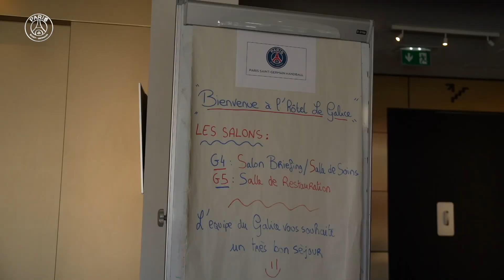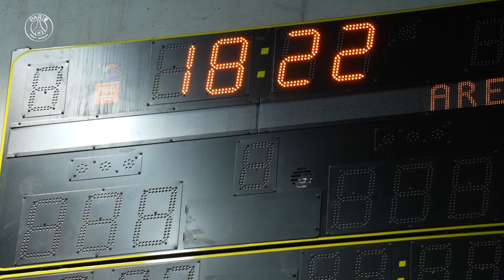Les Parisiens à Aix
Les Rouge et Bleu sont bien arrivés à Aix-en-Provence pour le match de Liqui Moly StarLigue, qui se disputera dimanche après-midi. Retour sur la journée de samedi des Parisiens !